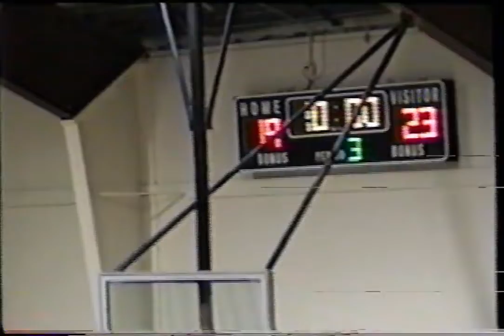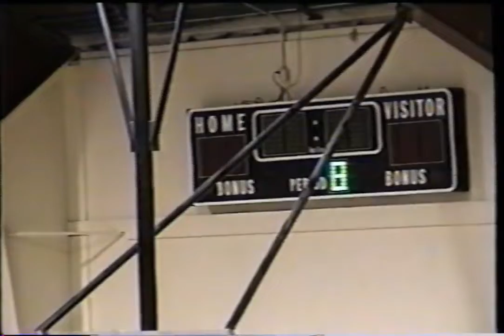LCS 2001 Girls Basketball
Landmark Christian School 2001 Girls Basketball